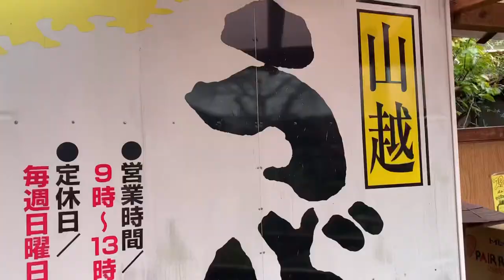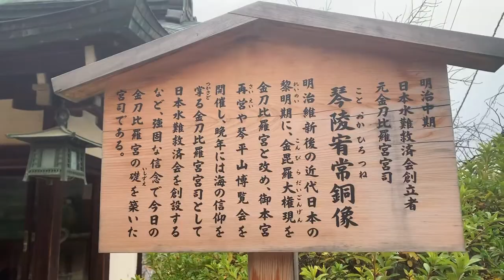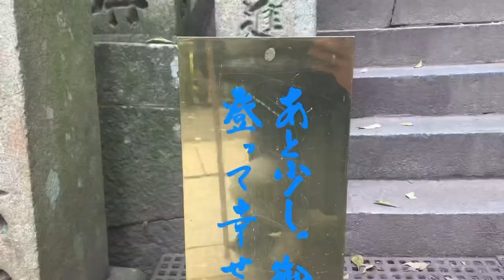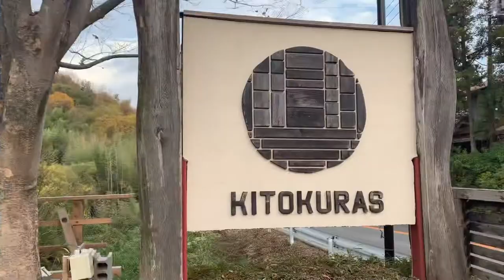[VLOG/Kagawa] 香川の人気観光スポットへ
This is my daily vlog.
I went to Kagawa to eat udon and go to Kotohira-gu and cafe with my friend.
If you have questions or requests,

☑︎music
1,Chill Day
2,Warm Nights
3,Summertime Love
4,Days Like These
All by LAKEY INSPIRED